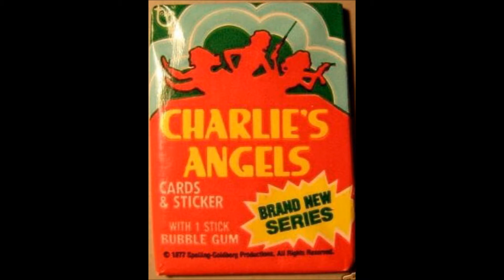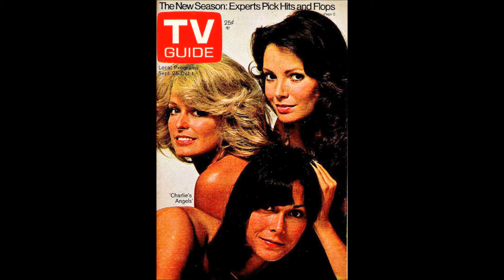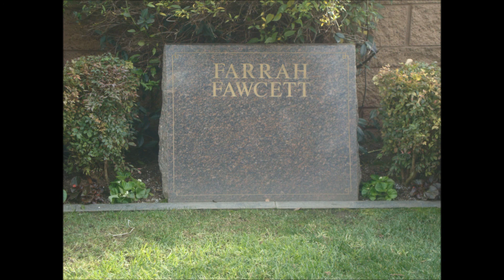Original Charlies angels